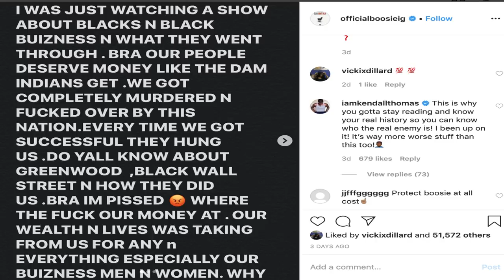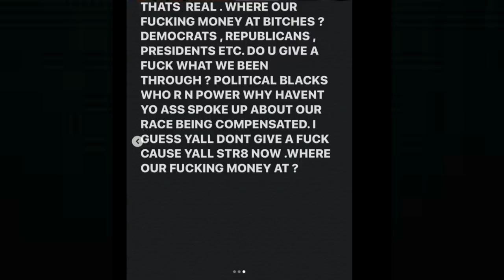Boosie Shares His Thoughts on Reparations "Where's Our Money At?"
PLEDGE

CertifiedTV

PLATFORMS